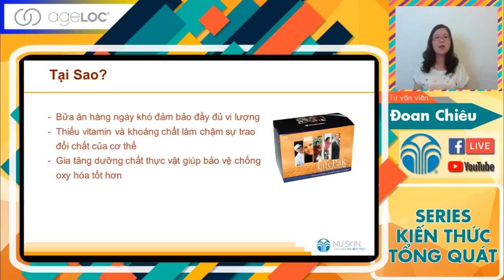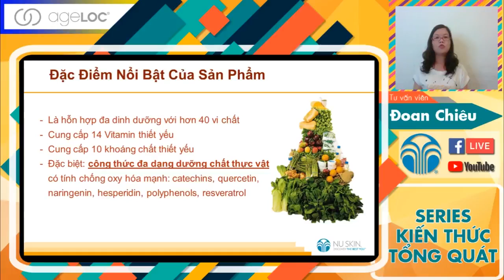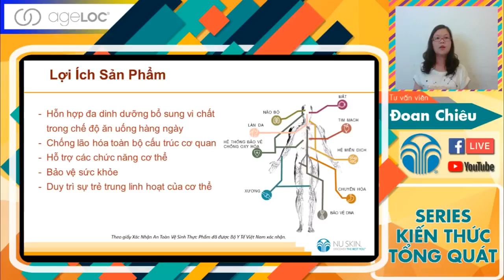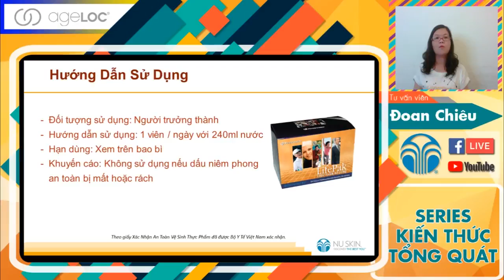Dinh Dưỡng Cơ Thể Kỳ 11 - Giới thiệu sản phẩm Lifepak